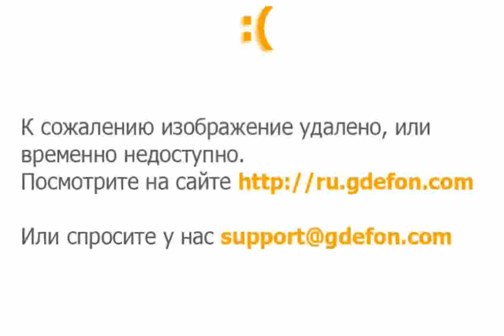Deer Duel Images Pictures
duel deer call
red deer dueling pianos
deer dubstep
deer tick baltimore blues no 1
deer hunter dueling banjos
bo's red deer dueling pianos
dear dumb diary
deer ducking arrow
deer tick ashamed
duell der magier